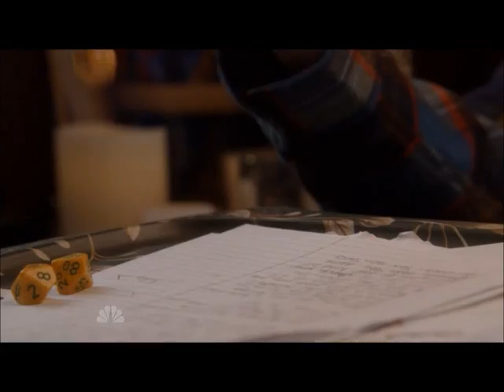It ends in war